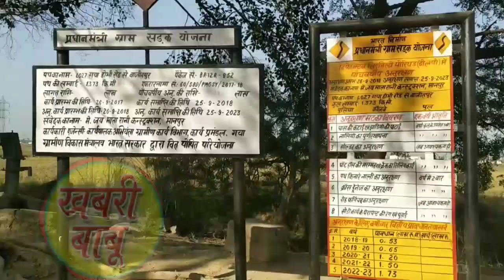Gram panchayat yatra#khiryawan panchayt जल नल योजना अभी तक नहीं पहुंची ll